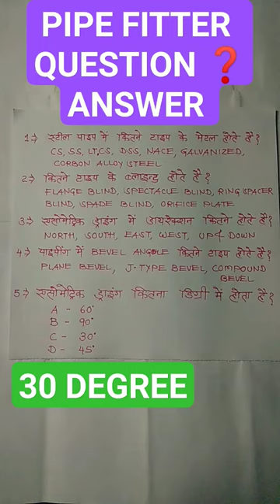HOW TO FIND ISOMETRIC DRAWING FITTINGS||DIRECTION||BEVEL ANGLE||TYPE OF BLIND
THANKS 🙏
WELCOME